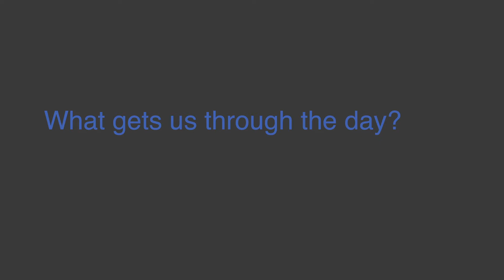Meeting Truths in the Time of COVID-19 | Mental Health & Coronavirus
The COVID-19 pandemic has revealed truths about ourselves on a global level. Hear more from Therapist Winden Rowe.

The COVID-19 pandemic is creating a world that will be forever changed and that is ever-challenging.

We at OC87 Recovery Diaries are wholeheartedly committed to providing you with personal stories and films related to the pandemic that may help provide you with inspiration and hope during this extremely difficult time.

💻 Read stories on mental health in the time of covid19